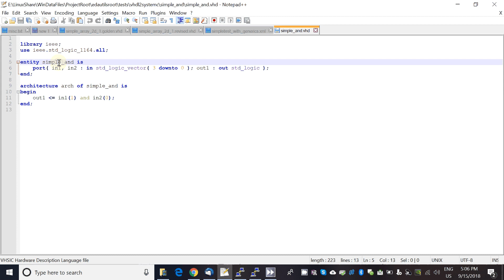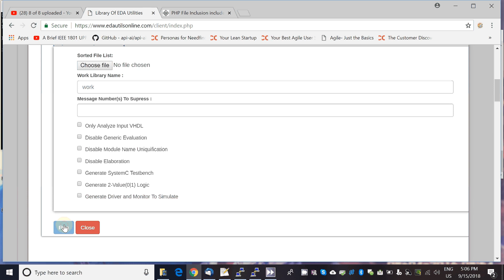Run Online VHDL To SystemC Converter : vhdl2systemc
VHDL to SystemC translator which first converts the VHDL into Verilog and then converts the internal Verilog into SystemC.